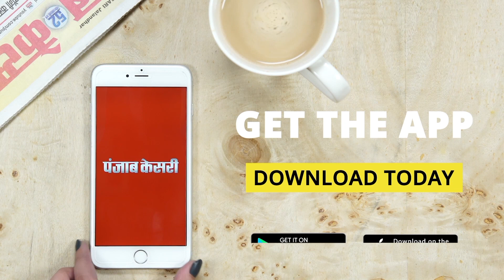लोकतंत्र सेनानियों को CM शिवराज का तोहफा...25 हजार की जगह 30 हजार मिलेगी सम्मान निधि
Also Watch ►